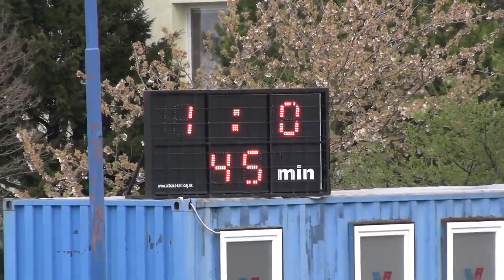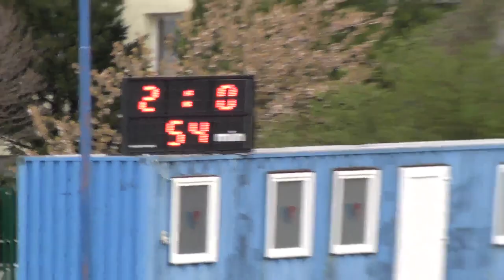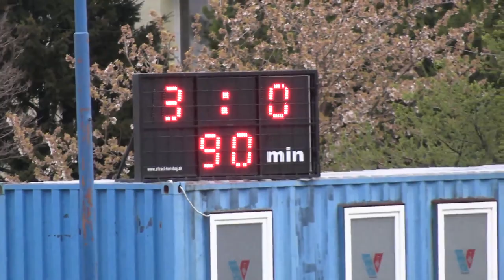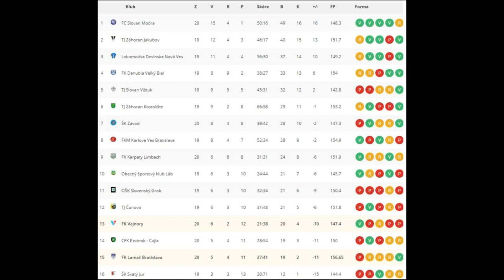20 Vajnory vs Lamac 3-0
FK Vajnory – FK Lamač Bratislava 3-0 (1-0)
20.kolo, Futbalservis V.liga BFZ, ihrisko FK Vajnory, 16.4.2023
góly:
1-0 13´ Samuel Lihotský
2-0 55´ Tomáš Vožný
3-0 90´ Pavol Miženko